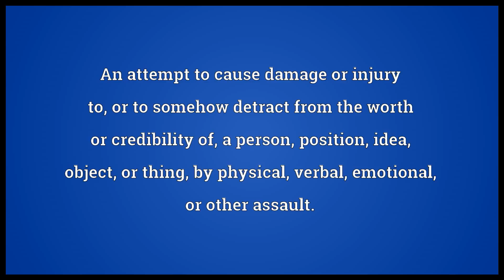attack meaning in English